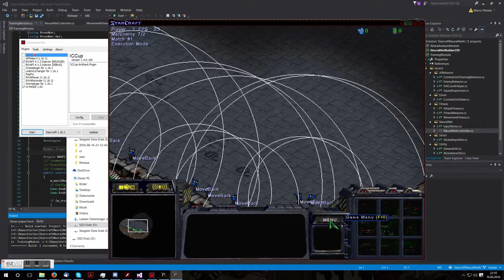StarCraft - Artificial Neural Net #2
This neural network is trained by generating training examples dynamically. Output actions are AttackClosest, AttackWeakest and MoveBack. Inputs are friendly and enemy statistics gathered inside two radii around each unit. It looks like that AttackWeakest is considered as useless by the neural net.